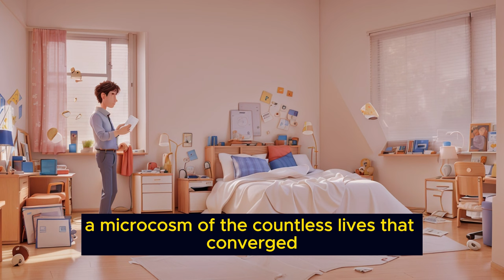1000 Daily Life English Vocabulary - Learn English Through Story - "A City's Resilience"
"A City's Resilience: One Man's Journey Through Routine and Adversity"

In the bustling heart of New York City, where life unfurls in a relentless cacophony of routines and ambitions, unfolds the tale of John Mitchell. This is a story that resonates with the everyday, where extraordinary emerges from the ordinary, and resilience becomes a beacon in the midst of life's unforeseen challenges.

John's life, like that of millions in this urban sprawl, adheres to the familiar rhythms of daily existence. He awakens each morning to the blare of his alarm, treads the well-trodden path to his accounting office in a towering Manhattan skyscraper, and finds solace in the simplicity of a turkey sandwich in a nearby park during his lunch break. Yet, beneath this veneer of routine lies a profound search for meaning and connection.

Within the sterile confines of his office cubicle, John's days are devoted to the meticulous world of numbers, where spreadsheets, tax codes, and financial statements are the currency of his trade. It's a job that pays the bills but seldom stirs his soul. Evenings offer a temporary escape as he gathers with his close-knit group of friends at a neighborhood bar, where laughter and camaraderie become the antidote to the monotony of corporate life.

Weekends, however, unveil the true essence of John's character. Armed with his camera, he embarks on photographic odysseys through the city's labyrinthine streets. Through the lens, he discovers beauty in the overlooked, creating a vibrant tapestry that weaves together the city's eclectic neighborhoods, historic landmarks, and the fleeting moments of its inhabitants.

Yet, in the midst of this seemingly unremarkable life, the unexpected intervenes. A phone call from his physician delivers news that will reshape the trajectory of his existence. It's a diagnosis, a label that carries the weight of uncertainty and the inevitability of change. Suddenly, John finds himself navigating uncharted waters, a journey marked by resilience, adaptation, and the unwavering spirit to overcome.

As he confronts the challenges of managing a chronic illness, John's friends rally around him, offering both emotional support and practical assistance. His city, once a backdrop to routine, becomes a source of inspiration and solace. The vibrant cultural scene, the hidden pockets of tranquility, and the city's constant metamorphosis become a testament to the human capacity to find beauty and purpose amidst adversity.

Photography, John's lifelong passion, takes on new meaning. It becomes a mirror to his journey, capturing not only the city's ever-changing face but also the resilience and determination with which he faces his condition. Each photograph is a testament to the power of human creativity and the ability to transcend life's unexpected challenges.

In the end, "A City's Resilience" is more than just a story; it's a celebration of the extraordinary found within the ordinary. It's a reminder that even amidst the routines of daily life, there exists the capacity for adaptation, growth, and the unwavering spirit to overcome. It's a narrative that underscores the indomitable human resilience that we all possess, waiting to emerge when life presents its most unexpected twists and turns.